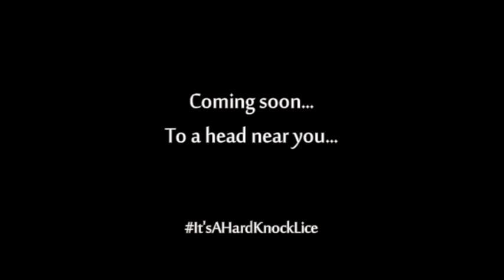It's A Hard Knock Lice Official Trailer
Thank you to EVERYONE who helped make this possible!

I've FINALLY finished filming the official trailer of 'It's a Hard Knock Lice' movie! It started when a rumor went around my school that someone had lice. Instead of being worried about getting lice, I decided to make a movie about it!
But I'm splitting the credit to my friend, Kayla, for giving me inspiration and most of the movie ideas!
I'm not trying to make fun of people who have lice or anything, I'm making fun of lice itself... like lice is a dark and evil force that is constantly planning and awaiting the right moment to attack mankind.